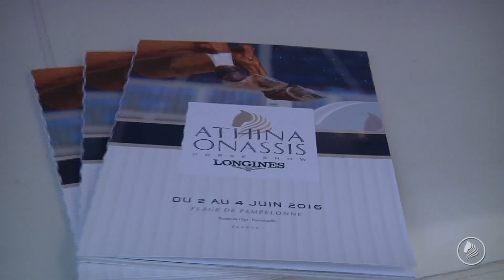Longines Athina Onassis - Horse Show - Selleria Equipe - Saint Tropez